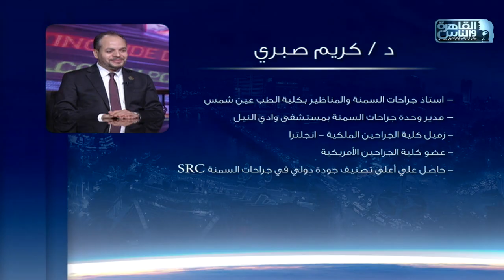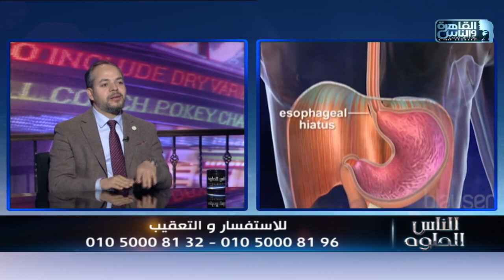الناس الحلوة | اهم التفاصيل الدقيقة المؤثرة فى نجاح عمليات السمنة المفرطة مع دكتور كريم صبري